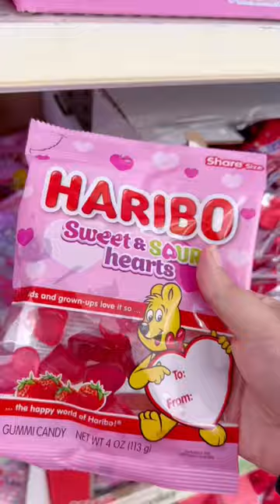Part:2 ASMR VALENTINE CANDY AT DOLLAR TREE